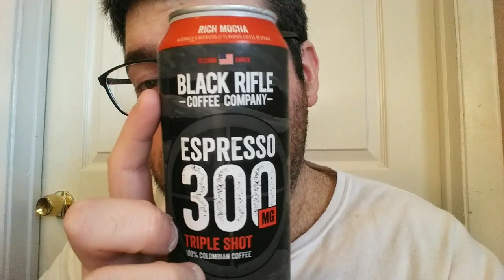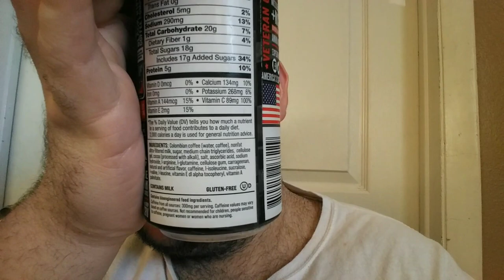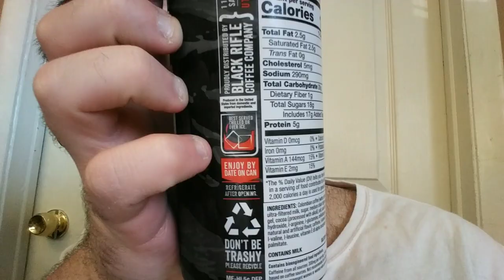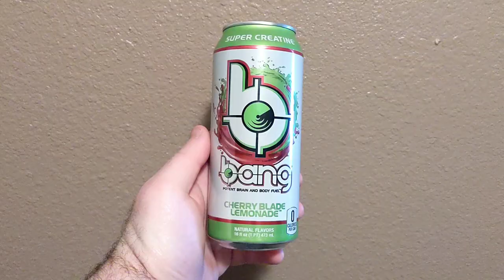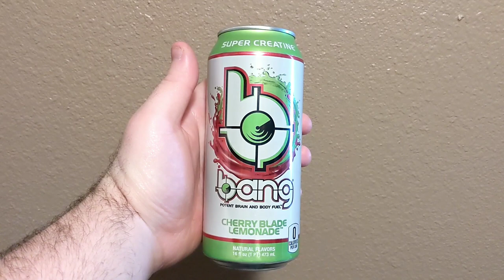Deadcarpet Energy Drink Reviews - Rich Mocha BRCC Espresso 300mg Triple Shot Coffee Drink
I review the Rich Mocha Black Rifle Coffee Company Espresso 300mg Triple Shot coffee drink. This is my 1,710th energy drink review video. I will put BRCC in the title because spelling the company's name out would make the title too long, over 100 characters. This was filmed yesterday. I also show off the new 2021 design can of the Cherry Blade Lemonade Bang energy drink.